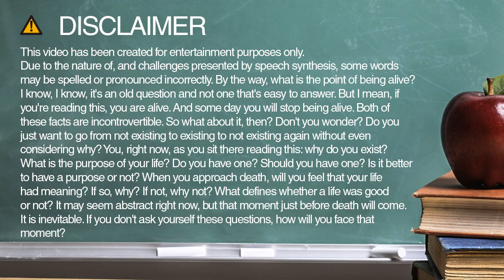helpful spelling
Learn how to spell and pronounce helpful.